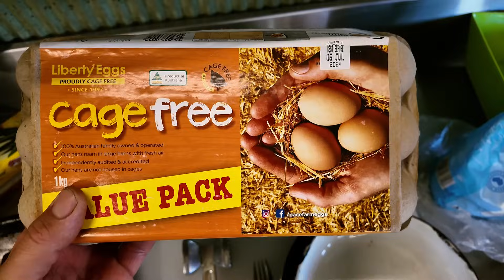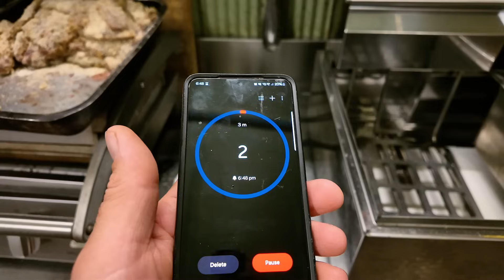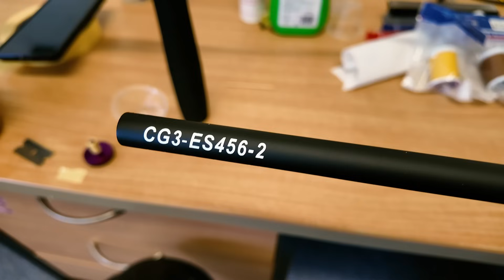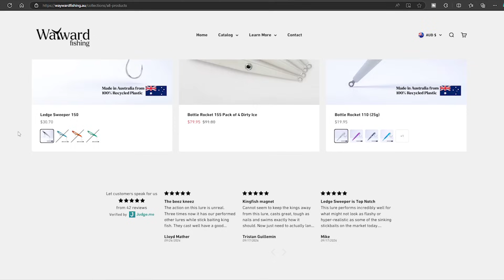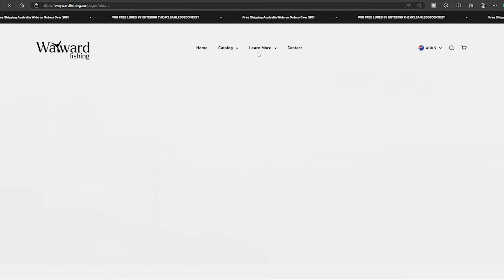Life as a Cattle Station Caretaker in the NT | Feral Pig Hunting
Can't believe it's been 4 months on the station! We've mostly spent the month care taking on the property while the crew is working next door. We have been looking after the young woody's, doing lick runs to supplement the cattle's diets, more pig hunting and of course, keeping the vege patch going.

We are absolutely loving station life and hope you enjoy it as well :)

- sign up for upcoming blog posts, fishing rigs, raffle info, and product discounts.

Money raised goes towards making custom pink fishing rods and tackle for Pink Ribbon Fishin' and the McGrath Foundation.

Intro Song By - Ooyy
Called - Changli

Song By - Isobelle Walton
Called - Open Up the Heavens

Song By - Kylie Dailey
Called - Not Blue (Instrumental)

00:00 Introduction - What's been happening this month
05:40 Lick Runs
13:15 Freshwater Fishing
15:54 Pig Hunting
23:05 Crumbed Steak
26:15 Rod Building and Pink Ribbon Fishin'
34:22 Vege Patch Progress
36:16 Plans moving forward - will we have to leave early?